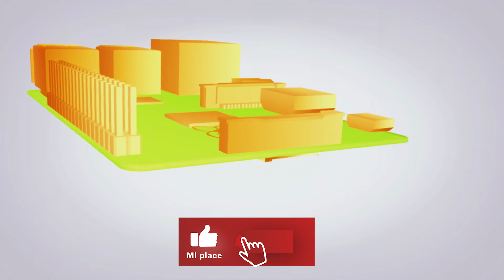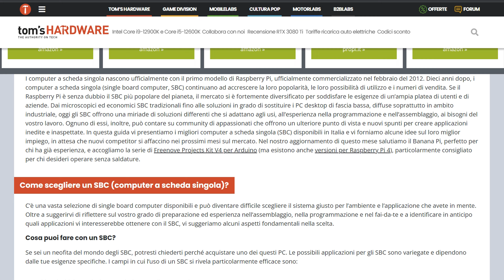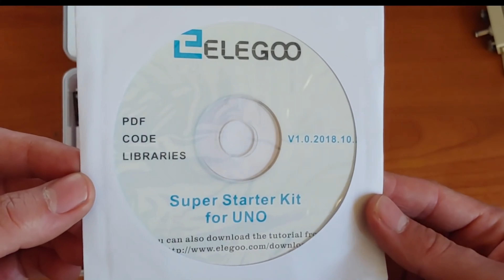Raspberry Pi, quali sono le migliori Alternative?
(Tutti i link portano ad Amazon.it)

Il mondo dei Single Board Computer è diventato con il tempo sempre più grande e variegato, ormai Raspberry è solo una delle aziende che producono device di questo genere. Ecco quindi alcune delle migliori alternative a Raspberry Pi ad oggi!